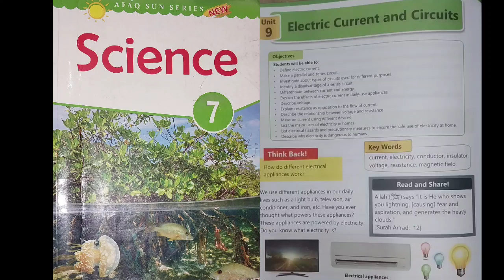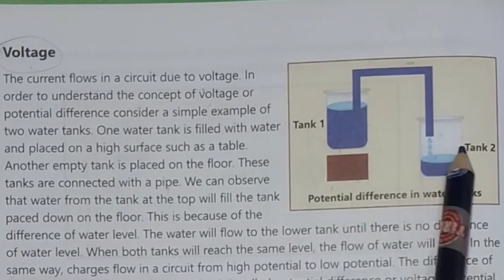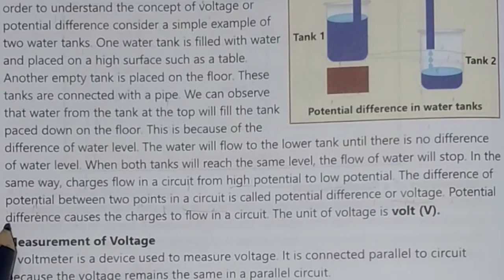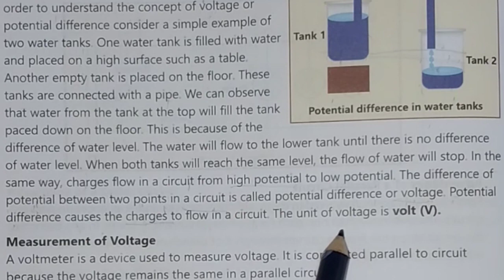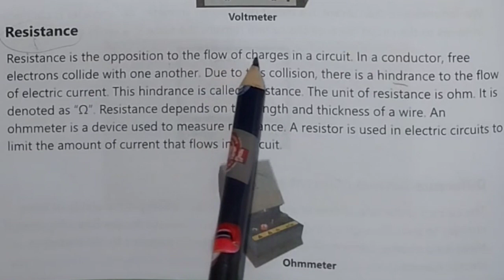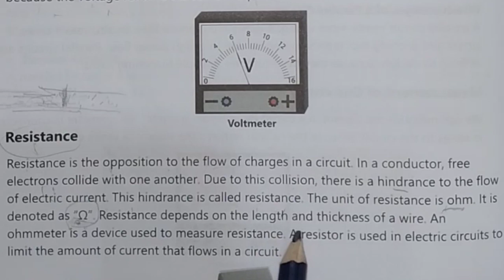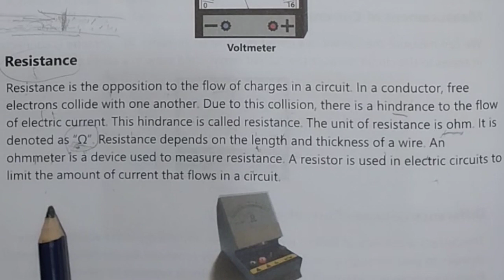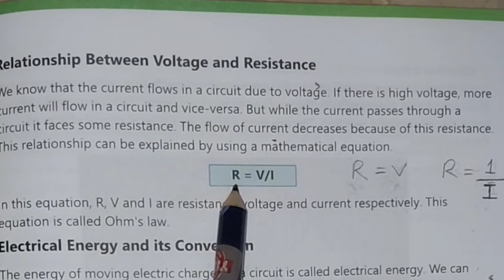AFAQ Science class 7 - unit 9 - electric current and circuits. Lecture 2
This video is about class 7 science afaq sun series science. Electric current and circuits. Conductors, insulator, parallel circuits and series circuits ,voltage, resistance

To get lecture related to general science, biology, botany, zoology and wildlife of any grade or class please write the topic and class in comment box